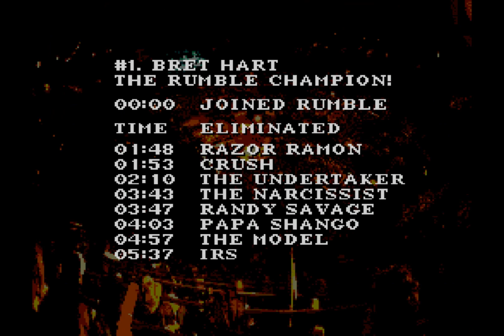WWF Royal Rumble (Genesis) Retro Episode. 11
WWF Royal Rumble for the Sega Genesis. Royal Rumble match and the tournament to try to win the WWF Championship.